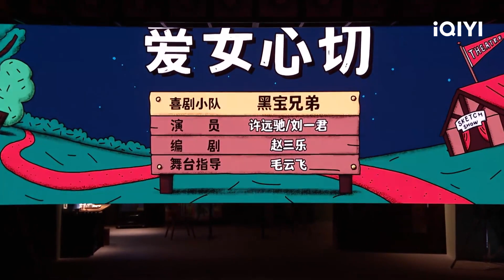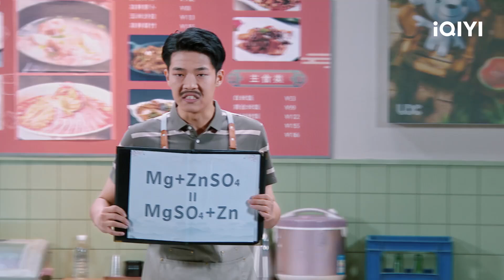二喜剧场😆：黑宝兄弟《爱女心切》宠女狂魔父亲约见女儿男同学 | 一年一度喜剧大赛2 EP3 纯享 Super Sketch Show S2| iQIYI精选